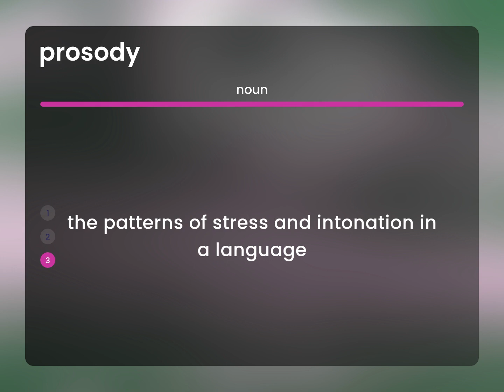Prosody — PROSODY meaning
PROSODY in the dictionary

Susan Miller (2023, April 23.) What does Prosody mean?